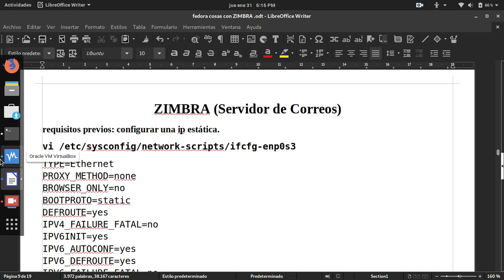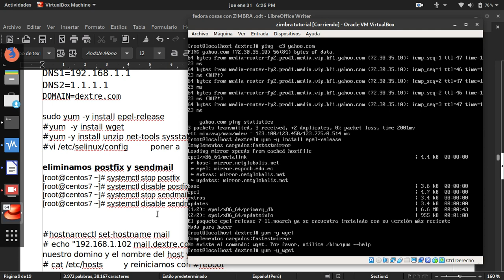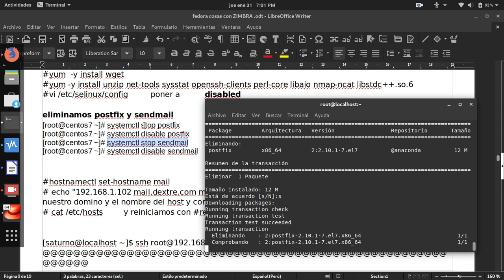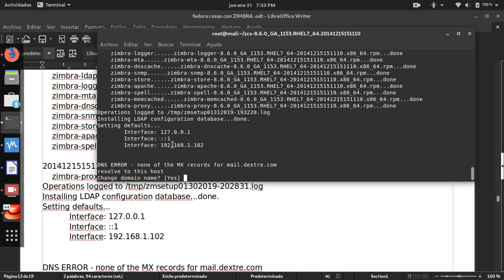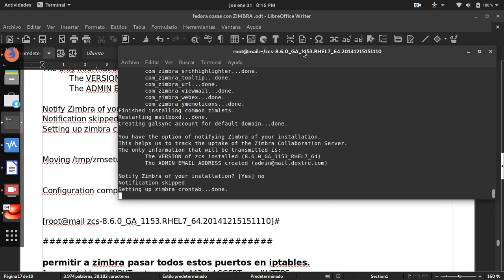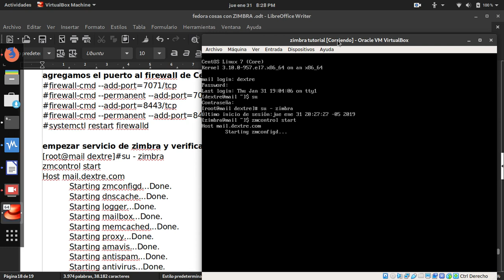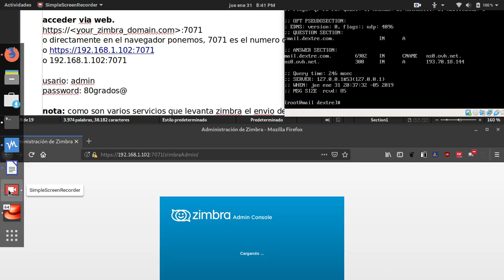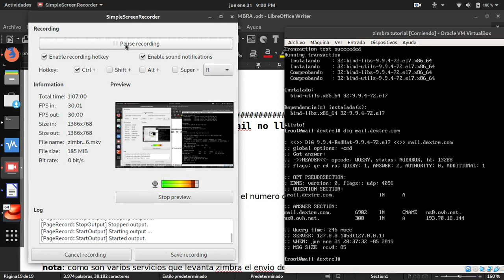zimbra 1ra parte instalacion sobre centos 7, fedora 29 como maquina anfitrión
un tutorial de como instalar zimbra de una manera básica o standard dentro de una red local en casa. Tutorial usado en el video